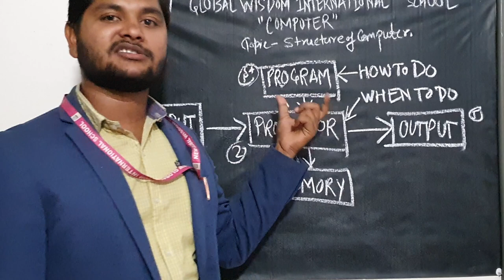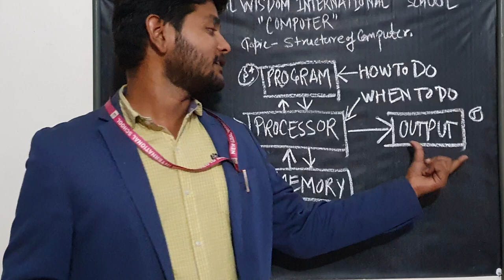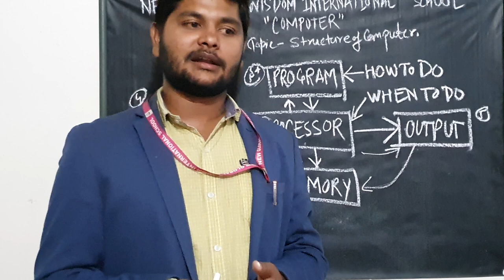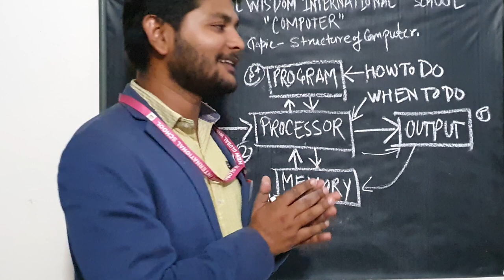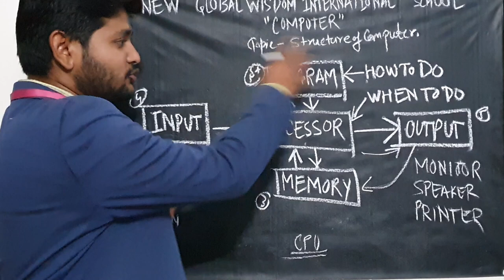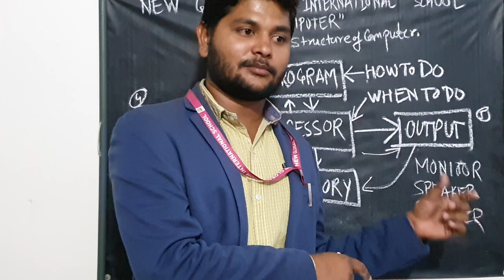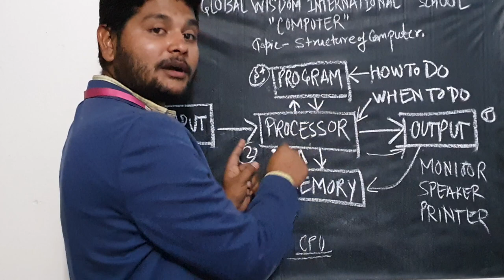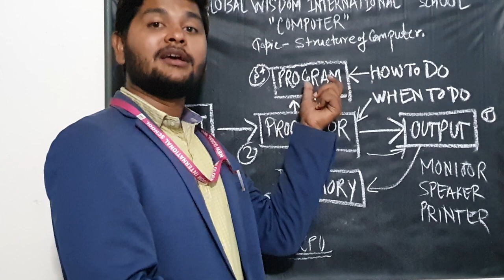Computer Lecture ,Topic- Structure of Computer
A computer in its simplest form comprises five functional units namely input unit,
output unit
memory unit, arithmetic &
logic unit and control unit. depicts the functional units of a
computer system.

1. Input Unit: Computer accepts encoded information through input unit.The standard
input device is a keyboard. Whenever a key is pressed, keyboard controller sends the
code to CPU/Memory.
Examples include Mouse, Joystick, Tracker ball, Light pen, Digitizer, Scanner
2. Memory Unit: Memory unit stores the program instructions data and
results of computations etc. Memory unit is classified as:
• Primary /Main Memory
• Secondary /Auxiliary Memory

Primary memory is a semiconductor memory that provides access at high speed. Run
time program instructions and operands are stored in the main memory. Main memory is
classified again as ROM and RAM. ROM holds system programs and firmware routines
such as BIOS, POST, I/O Drivers that are essential to manage the hardware of a
computer. RAM is termed as Read/Write memory or user memory that holds run time
program instruction and data. While primary storage is essential, it is volatile in nature
and expensive. Additional requirement of memory could be supplied as auxiliary memory
a cheaper cost. Secondary memories are non volatile in nature.
3. Arithmetic and logic unit: ALU consist of necessary logic circuits like adder,
comparator etc., to perform operations of addition, multiplication, comparison of two
numbers etc.
4. Output Unit: Computer after computation returns the computed results, error
messages, etc. via output unit. The standard output device is a video monitor, LCD
monitor. Other output devices are printers, plotters etc.
5. Control Unit: Control unit co-ordinates activities of all units by issuing control signals.
Control signals issued by control unit govern the data transfers and then appropriate
operations take place. Control unit interprets or decides the operation/action to be
performed.